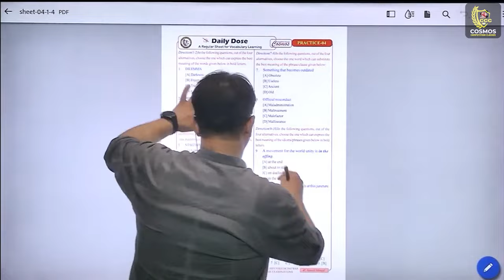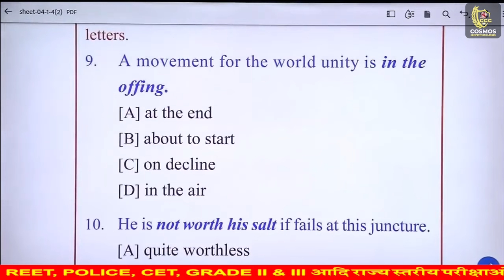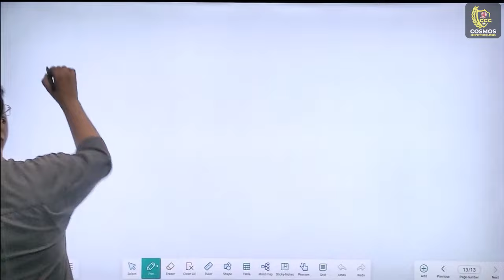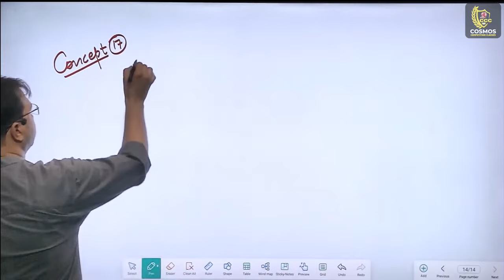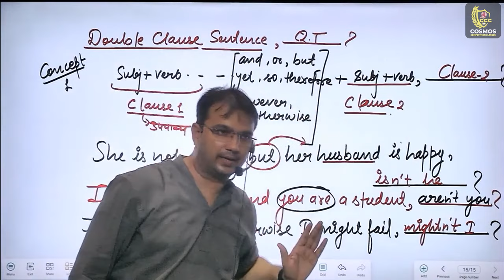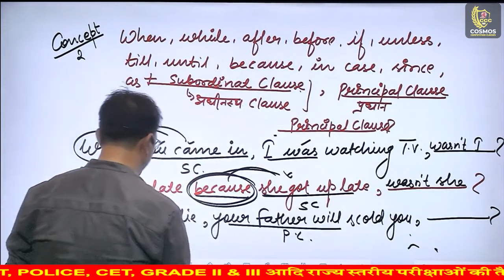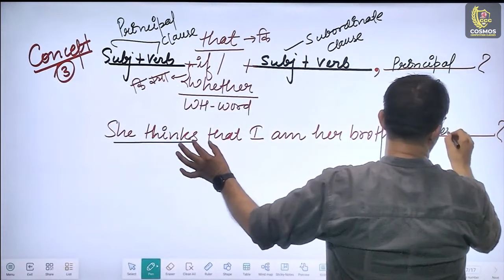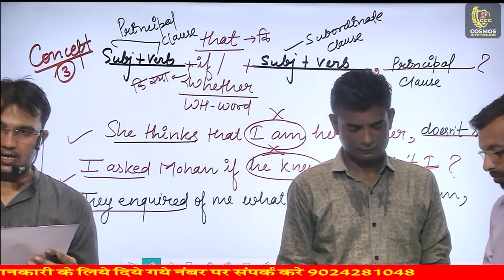ENGLISH FOR SSC and Bank | Manish Mangal sir | QUESTION TAGS | Class 11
ENGLISH FOR SSC and Bank | Manish Mangal sir | QUESTION TAGS
In this video, I'll be talking about QUESTION TAGS. I'll be focusing on the rules for sentence syntax in for SSC and Bank exams. I'll also be talking to Manish Mangal, an expert on the subject, to get his take on the rules. So if you're looking to brush up on your English grammar, then this is the video for you.
In this video, Manish Mangal sir is teaching a special topic of QUESTION TAGS which is most frequently asked in SSC & Bank Competitive Exam. This Topic is also known as Syntax. Manish Mangal Sir has taught some most important words asked as Synonyms, Antonyms, One-word substitution, idioms and spelling errors as well.